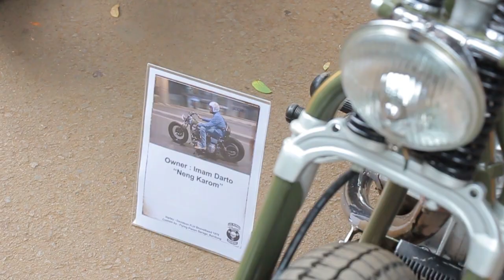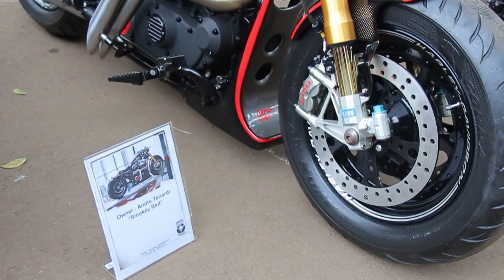Mobil-Motor Keren di Jakarta Custom Culture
Pameran mobil dan motor custom di Indonesia bertajuk Jakarta Custom Culture (JCC) resmi digelar hari ini Sabtu (27/08).
Para pencinta otomotif Tanah Air dimanjakan oleh ratusan kendaraan modifikasi, klasik, fabrikasi, sepeda custom, aksesori unik hingga diecast. Tercatat 70 mobil dan 50 motor klasik modifikasi berkumpul di kawasan Senayan, Jakarta Selatan.
Jakarta Hot Rod and Classic American Community (JHCC) yang menjadi penggagas event unik yang diklaim perdana di Jakarta.